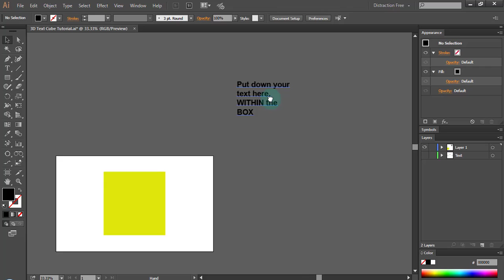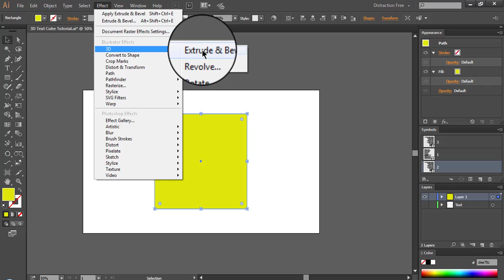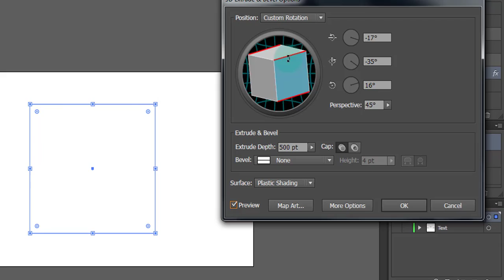How to Add Text on 3D Shapes | Illustrator Tutorial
Hello world, in this video I'll show you guys how to add text into 3d shape in illustrator, for better understanding here I used simple shape. but after learning you can mess with it in different shape such as sphere, donut etc..